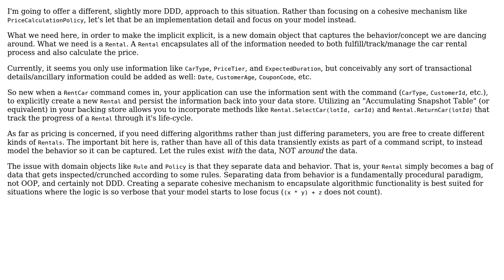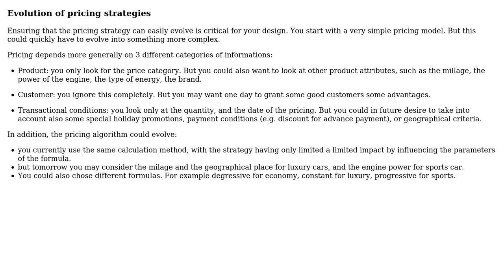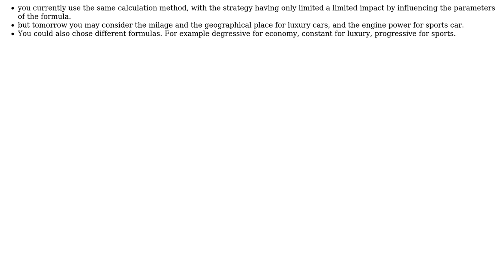Software Engineering: Strategy/domain object responsibilities (2 Solutions!!)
Software Engineering: Strategy/domain object responsibilities

With thanks & praise to God, and with thanks to the many people who have made this project possible! | Content (except music & images) licensed under CC BY-SA | Music | Images & others | With thanks to user VoiceOfUnreason user user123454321 user king-side-slide user Christophe and the Stack Exchange Network Trademarks are property of their respective owners. You are responsible for your own actions.